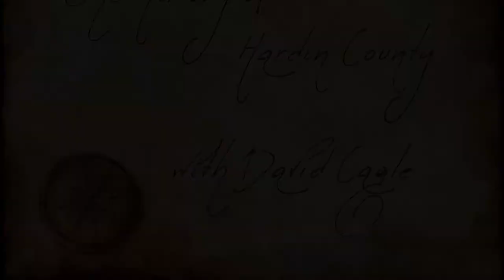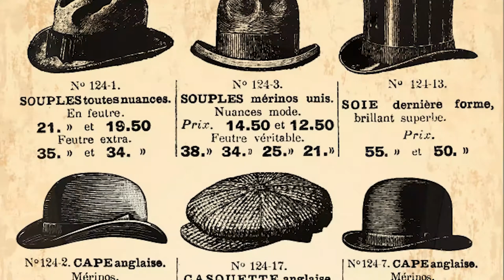The History of Hardin County TN | Bicentennial 2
Hardin County TN is a beautiful community offering endless opportunities for exploration, and that includes our rich history. In our 2 part documentary series, you’ll discover how Hardin County became an established community and learn about the area’s first leaders. This series is presented by the Hardin County Historical Society president, David Cagle, to provide a vivid picture of our community’s early days as part of the United States and to celebrate 200 years of Hardin County history. While this documentary offers a wealth of information and unique stories, there’s always more to discover about the land, people, cities, and more that define the Hardin County experience!

:26 Early Development of Hardin County
4:28 First House Built in Hardin County
5:53 Attempt to Build County
7:45 Hardin County Founded in 1819

In Hardin County, we’re proud of our thriving community, continuous growth, education, shopping, and more. We also understand the importance of Hardin County Tennessee history, the people who worked to lay the foundations of what is now a modern city, and the local landscape that provides a wealth of opportunities. From ancient fossils and Civil War cannonballs to boutique shopping and advanced medical care, Hardin County has it all. Our county is home to three incorporated cities including Savannah, Saltillo, and Crump, as well as the unincorporated towns of Counce, or Pickwick, Shiloh, and other communities. Each town is home to a unique set of attractions, events, and recreation opportunities year-round. The Tennessee River Museum in Savannah offers a look into the past with vibrant exhibits featuring photographs, artifacts, scale models, videos, and interactive displays to entertain and educate visitors of all ages. You can also find abundant information about local restaurants, shops, events, organizations, and more to help you plan your perfect day in Hardin County.

On Main Street, you’ll also find the Hardin County TN courthouse near the lively Farmers’ Market and the charming Historic District. Be sure to bring your guide from the museum and enjoy a scenic walk or drive around this district, appreciating the unique character of dozens of locations built throughout Hardin County’s history. During December, Main Street hosts the annual Christmas on Main event, complete with songs, stories, lights, films, and other exciting activities for the whole family! For more holiday fun, check out Christmas in the Park at Pickwick Landing State Park. Located in Counce, the lakeside park is bustling with activity year-round as visitors and residents enjoy delicious food, excellent music, watersports, camping, shopping, and more. The warmer months bring a host of exciting events both on and off the lake, attracting visitors nationwide and providing endless fun for the whole family.

Wherever you head next, there’s always something to explore around the corner in Hardin County. For more information about the Hardin County TN government, businesses, recreation, attractions, or history, be sure to get in touch!

today.